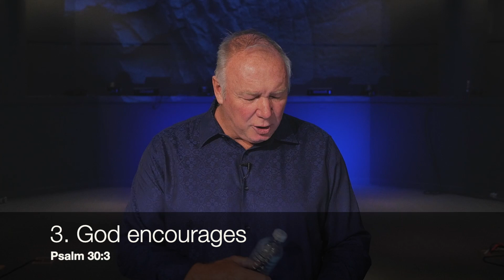Small Group Sermon Recap Video_Psalm 30_Pastor Dary Northrop_June 6, 2021